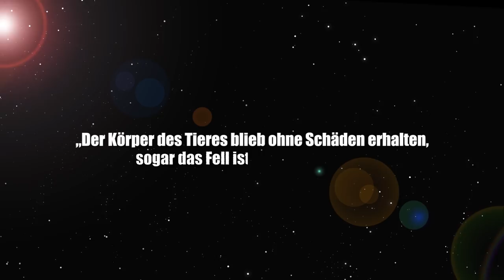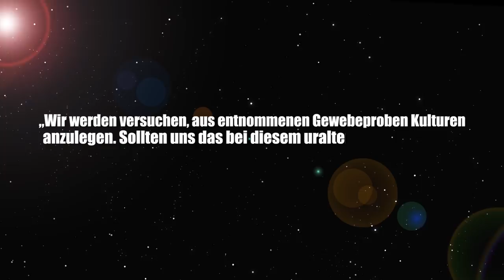Klonen: 40.000 Jahre altes Fohlen soll wiedergeboren werden! - Clixoom Science & Fiction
Vor einigen Wochen wurde im sibirischen Permafrost ein 40.000 Jahre altes Fohlen gefunden. Das junge Pferd der ausgestorbenen Art Equus Lenensis soll nun geklont werden. Als Fossil wurde die DNA des Tieres ohne Schäden erhalten und soll nun als Vorlage für ein Klon genutzt werden dafür muss nun eine einzige Zelle rekonstruiert werden.